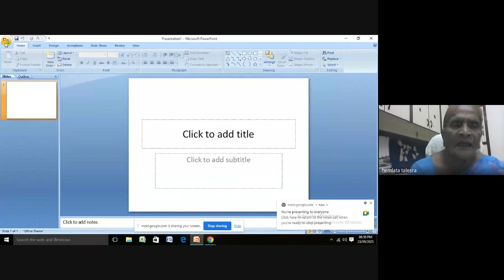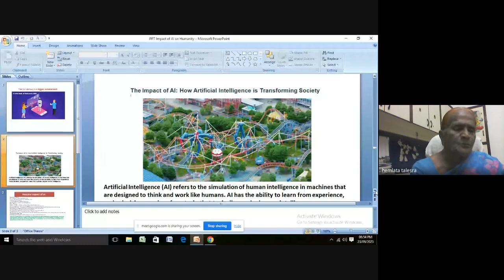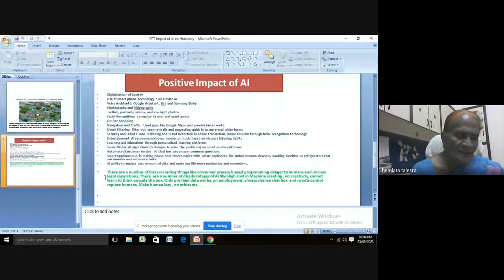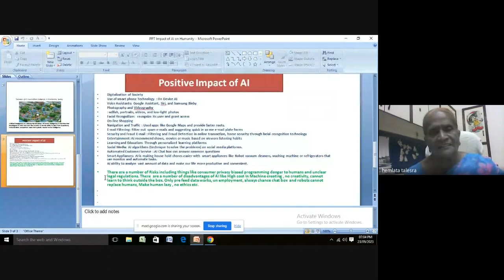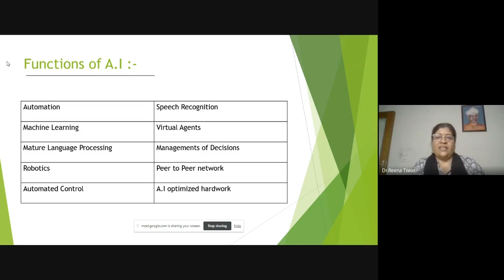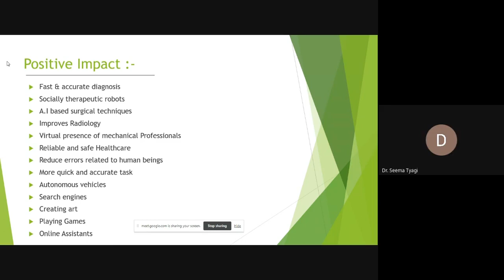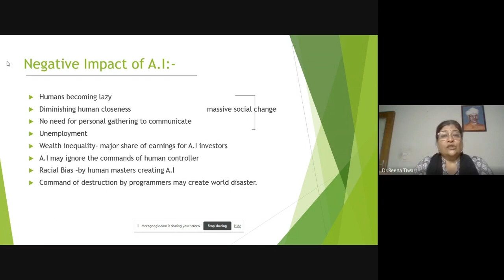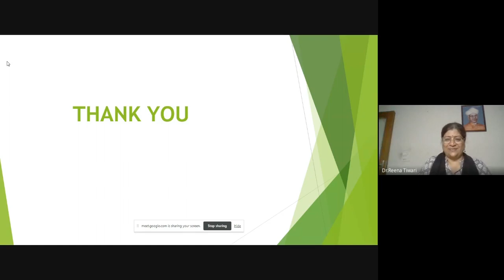Panel Discussion: Impact of Artificial Intelligence on Humanity - Expert Lecture series - 2023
Panel Discussion:

Topic: "Impact of Artificial Intelligence on Humanity"

Panelists:

Chairperson:
Dr. Ushashi Guha,
IAS, patent Developer & Educationalist,
Nagpur, India

Panel Membes:

1. Prof. Hemlata Talesra,
Director, Smt. K. B. Dave College of Education, Pilvai,
North Gujarat University, India

2. Dr. Reena Uniyal,
Associate Professor, DAV PG College,
Dehradun, Uttrakhand, India

Expert Views:
Prof. P. K. Dashora,
Vice chancellor, Mangalayatan University, Aligarh, Former VC Kota and Maharana Pratap University of Agriculture & Technology, Udaipur, India

Series Director :
Prof. (Dr.) Hemlata Talesra

Chapters:
00:00 Dr. Ushashi Guha
01:00 Prof. Hemlata Talesra
18:16 Dr. Reena Uniyal
40:30 Eugenia Almand
45:19 Prof. P. K. Dashora

Rajasthan Council of Educational Administration and Management (RCEAM)